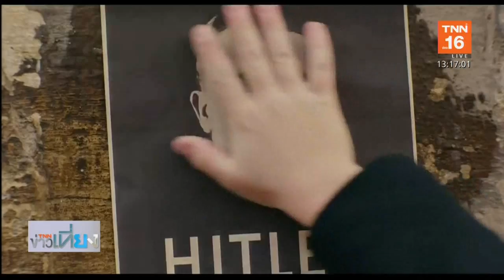เส้นทางสู่ออสการ์ 2020...สาขาภาพยนตร์ยอดเยี่ยม - เตรียมชมทางทรูวิชั่นส์ 9 ก.พ. l TNN บันเทิง